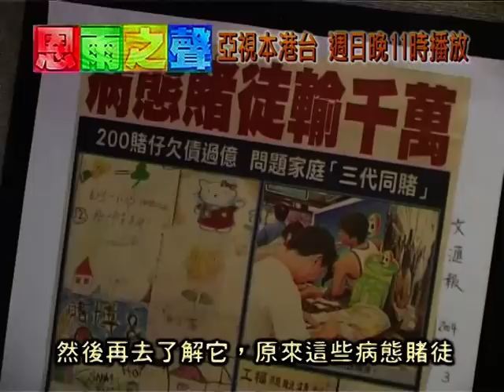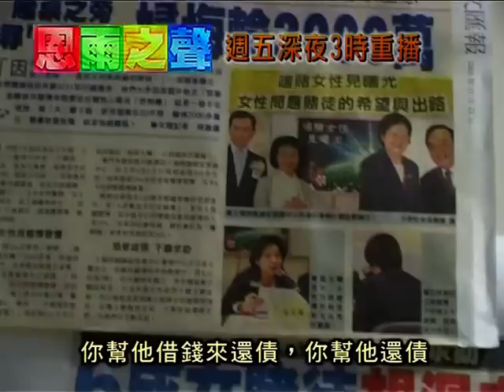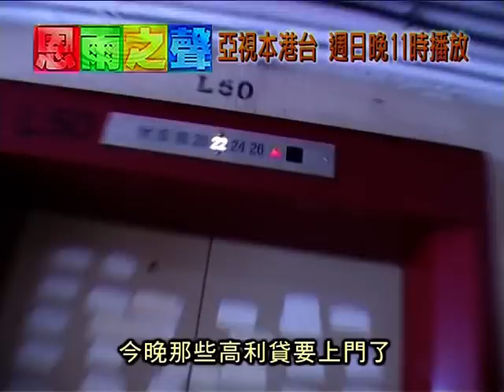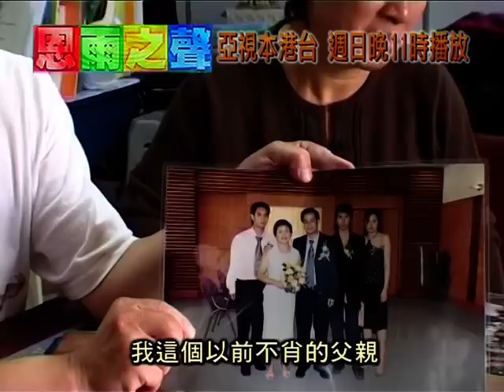ATV060416 明天我要再嫁給你 葉華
的士司機葉華，無所不賭，沉迷於炒股票及形形式式的各種賭博，結果大好的家庭受到嚴重破壞。妻子透過借貸及變賣典當，替他還債渡過難關。一心以為他會從此戒掉賭癮，怎料變本加厲，葉太只好尋求輔導協助，專家建議透過離婚去挽救這正在下沈的家庭中其他成員。離婚後，彼此再沒接觸，而葉華是否尚在人間亦成為葉家上下一個疑問。在一個偶然機會下，他倆再次遇上，葉華得到了葉太允許，與子女會面...最後，葉太竟然再次嫁給葉華！當中究竟發生了甚麼事？